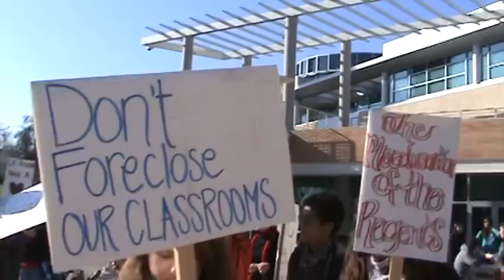Open Mic at the HUB - UC Regents Meeting at UCR 01/19/2012